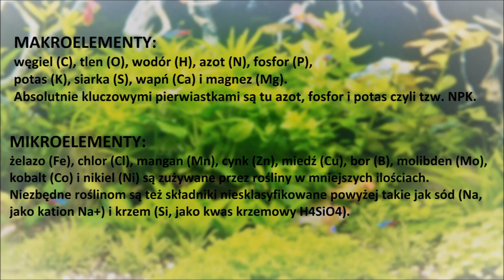Niedobory i nadmiary u roślin wodnych - po mojemu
Na filmie opowiem jak ja podchodzę do niedoborów i nadmiarów u roślin akwariowych a także troszkę zaczepię temat nawożenia akwarium. Miłego oglądania:)